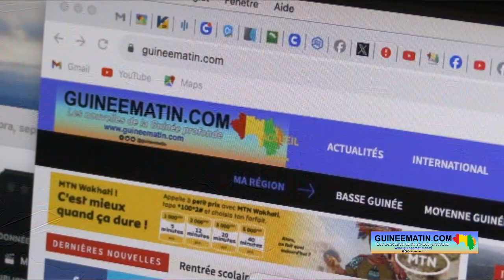Restrictions imposées à Guineematin.com sur le territoire national : message du Dr Bernamou Traoré